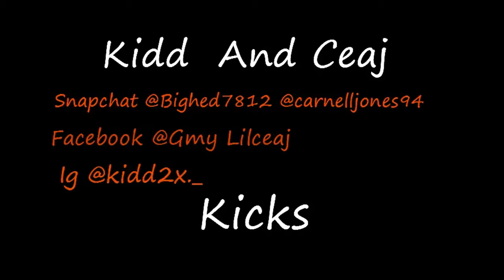Gatorade 6s on feet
FOR MORE CONTENT AND VIDS LIKE THIS !

Snapchat : Bighead7812 ; Carnelljones94
SOUND AND BEATS :
By my big cuzzo